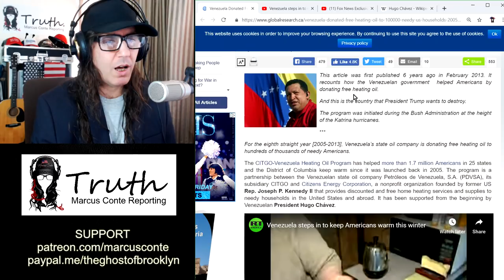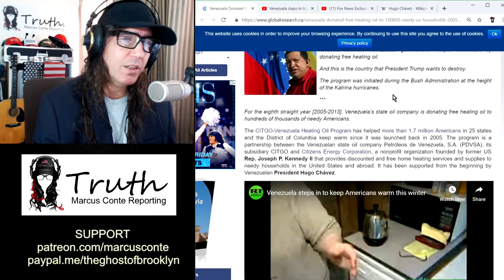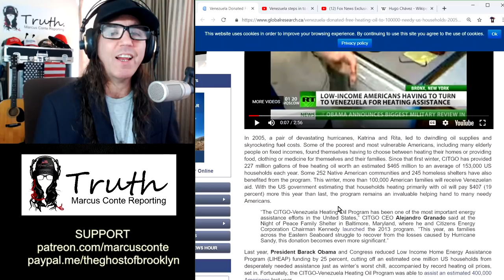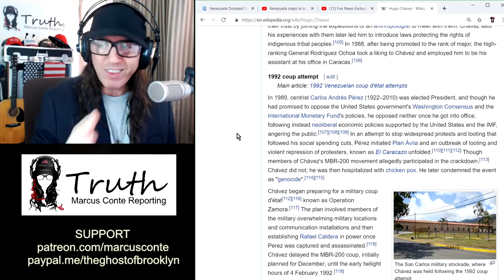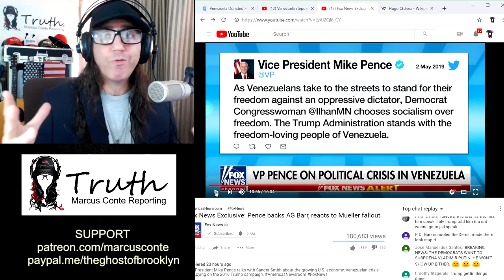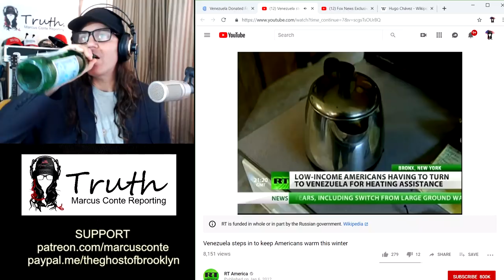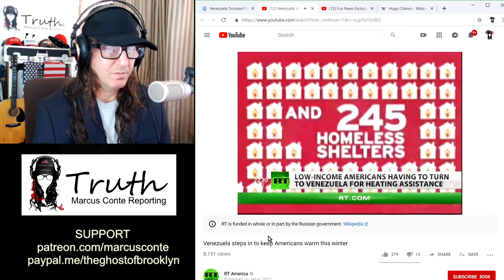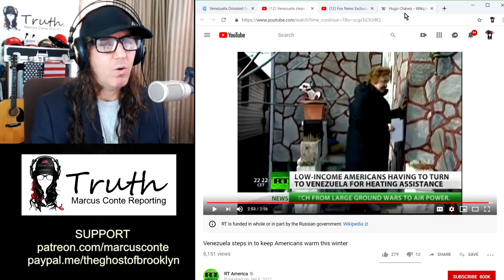Venezuela Donated Free Heating Oil to 100,000 Needy US Households, 2005 - 2013